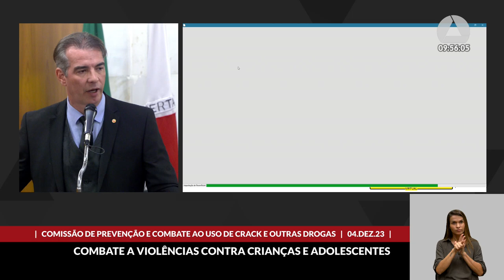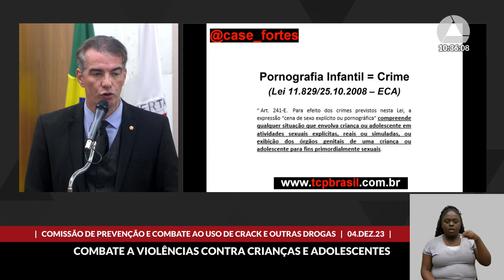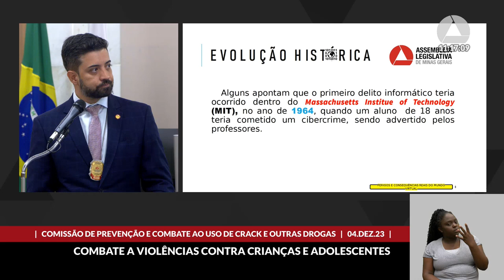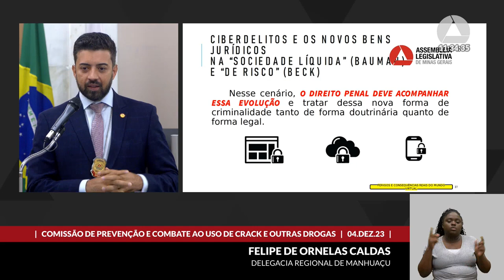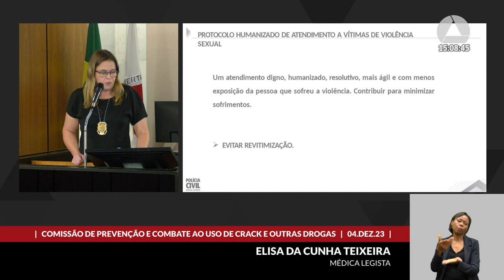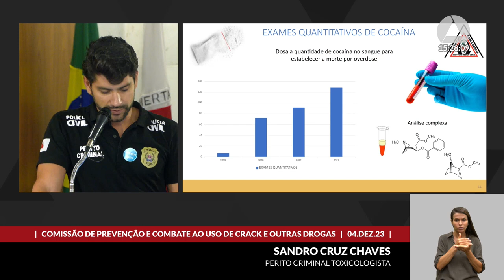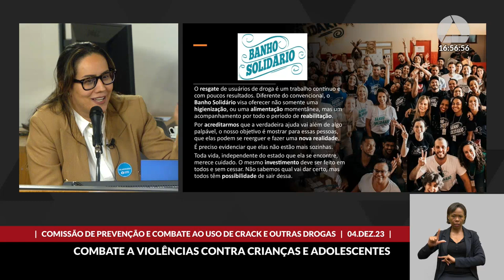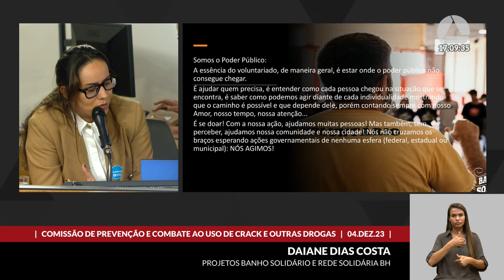04/12/2023 09:00 - Comissão de Prevenção e Combate ao Uso de Crack e Outras Drogas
Finalidade da audiência: Debater os desafios legislativos, as perspectivas sociais e as soluções necessárias para enfrentar ameaças como as drogas sexuais, os estupros virtuais e as redes de violação contra crianças e adolescentes.